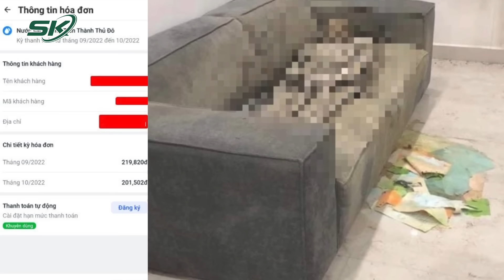Bác Sĩ Sát Hại Người Tình, Phân Xác Ở Đồng Nai Là Người Ít Nói, Chuyên Môn Cao | SKĐS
SKĐS | Giám đốc Bệnh viện đa khoa Đồng Nai cho biết trong thời gian công tác, bác sĩ Danh Sơn - người đã sát hại và phân xác nạn nhân T.T.B.N. - được đánh giá cao về chuyên môn, ít nói và mọi người bất ngờ trước thông tin về vụ án mạng.

Mời quý vị và các bạn xem thêm: Điều Tra Thi Thể Nữ Giới 'Chết Khô' Gần 2 Năm Trên Sofa Ở Căn Hộ Chung Cư Cao Cấp